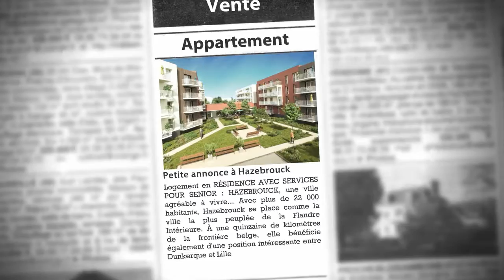HAZEBROUCK : investir dans un T2 en Résidence avec Services pour Seniors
- Logement en RÉSIDENCE AVEC SERVICES POUR SENIOR : HAZEBROUCK, une ville agréable à vivre... Avec plus de 22 000 habitants, Hazebrouck se place comme la ville la plus peuplée de la Flandre Intérieure. À une quinzaine de kilomètres de la frontière belge, elle bénéficie également d'une position intéressante entre Dunkerque et Lille. Paisible et résidentielle, Hazebrouck propose tous les services et commodités utiles au quotidien notamment dans sa rue piétonne réputée pour réunir de nombreux commerces. Son Jardin public tout comme l'Étang de Sween Pleck ravira les petits et grands pour des promenades entre détente et loisirs. Typique et accueillante, Hazebrouck séduit un nombre croissant de seniors désireux de profiter pleinement d'une retraite agréable. ... Une âme forte en tradition La Flandre est connue pour compter de un à plusieurs Géants dans chacune de ses communes. À Hazebrouck, le géant Tisje-Tasje et sa famille ou bien Roland d'Hazebrouck sont mis à l'honneur lors du cortège historique des Fêtes de Mi-Carême. Chaque année, ces fêtes donnent à la ville une ambiance particulièrement joyeuse et conviviale où chaque génération profite des festivités : fête foraine, carnaval, bals, concerts... Des fêtes durant lesquelles près de 20 000 noix sont jetées à la population depuis le dernier char du cortège. Une façon de célébrer là aussi un épisode important de l'histoire de la ville. Des fêtes et traditions qui participent pleinement à une qualité de vie entre partage et bons moments.LA RÉSIDENCE Les Cerneaux Les 118 appartements du studio au 3 pièces proposeront un confort parfaitement adapté aux attentes des seniors : Aaccès de plain-pied Balcon ou terrasse Volets roulants électriques Interphone Plaque de cuisson vitrocéramique Télévision par satellite Douche facilement accessible Isolation thermique renforcée ... Bien plus qu'une résidence : comment vivre au coeur de toutes les commodités Au centre-ville d'Hazebrouck et à proximité immédiate de son Jardin public, la résidence «Les Cerneaux» offrira aux seniors un lieu de vie paisible et agréable. Sur place, ses résidents profiteront ainsi de tous les avantages d'un quotidien facilité et d'un environnement clos et sécurisé grâce à des accès contrôlés par caméra et au gardien présent 24h/24. Un art de vivre unique pour les seniors d'aujourd'hui, déjà accessible dans les 3 autres résidences DOMITYS du Nord à Cambrai, Maubeuge et Wasquehal. Les Espaces Club à disposition des résidents Des espaces de convivialité et de détente pour une vie plus douce : Salle de gymnastique Bassin d'aquagym Espace beauté Atelier Accueil Salon bar Espace multimédia Restaurant Cuisine du restaurant

• AGENCE :
Capresidencesseniors.com (Toulon)
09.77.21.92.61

• ANNONCE :
Type : appartement
Surface : 43m2
Nb de pièce : 2
Référence : 1877
Secteur : Hazebrouck